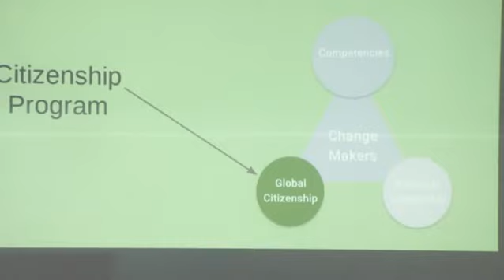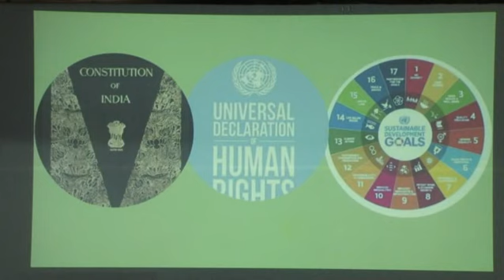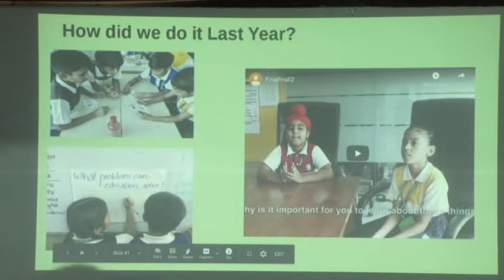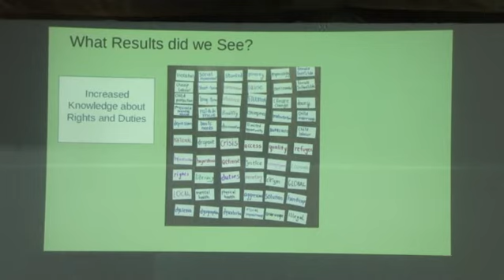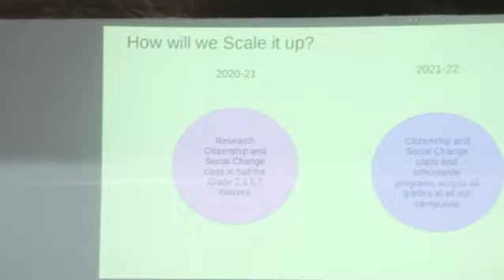Video 4 of 7 - Parent Town Hall held at the The Green Acres Academy, Chembur